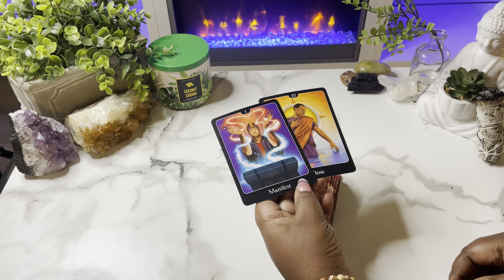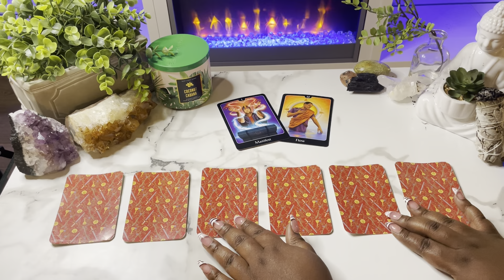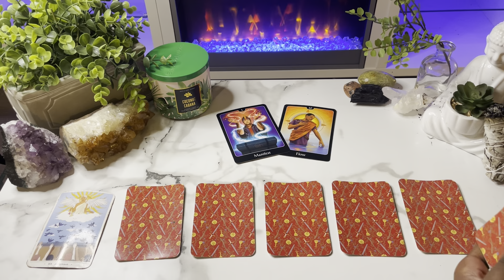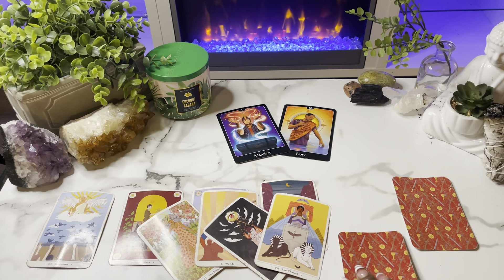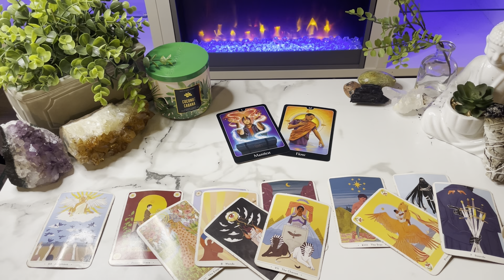Aries The NEXT 48 HOURS (December 1-3)Tarot Card Reading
This is a tarot card reading for the zodiac sign Aries. this channel is about making tarot easy to and to navigate in life via the tarot.

My Favorite Tarot/Oracle Decks:
 Arcanum tarot
Butterfly Oracle Cards
 Mystic Mondays
Smith Waite Tarot Deck
 Prism Tarot